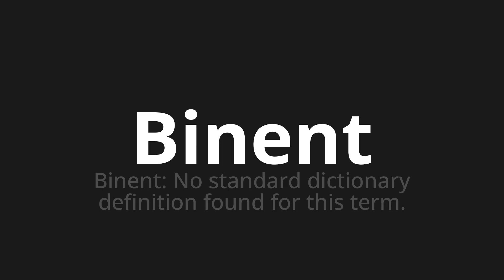How to pronounce Binent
Master the Pronunciation of 'Binent Which means binent' - which means : Binent: No Standard Dictionary Definition Found For this Term. 📝 with @BaguettePronunciation 🎓🗣️ - [Your Guide to French]

Learn to pronounce 'Binent' perfectly in French with our easy and engaging tutorial by @BaguettePronunciation! 📖📽️ In this comprehensive video, we provide you with native speaker examples 🗣️👂 and phonetic breakdowns 🎵 to ensure you get the pronunciation just right.

How to say Binent in French